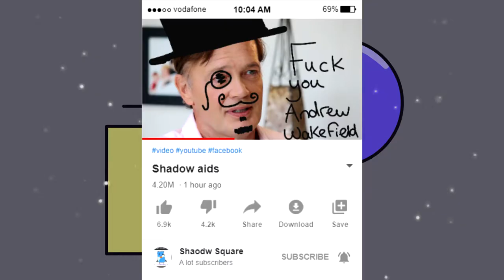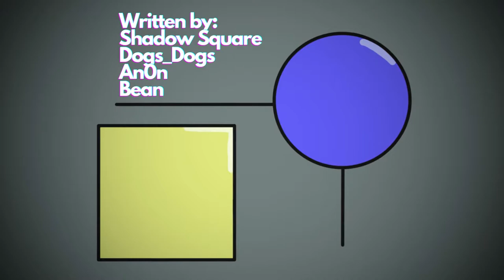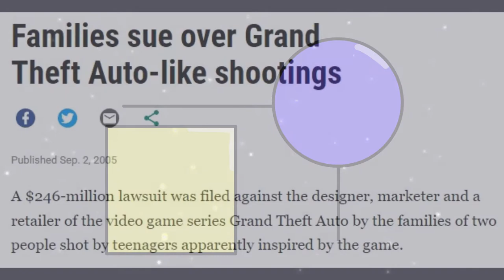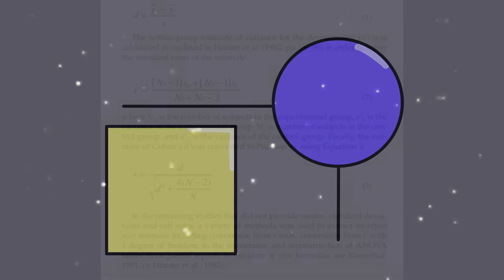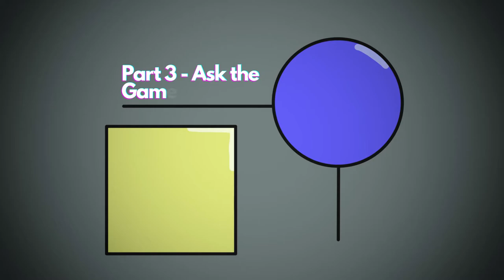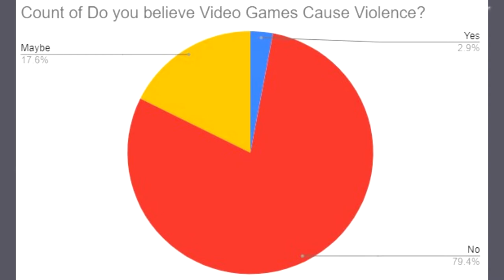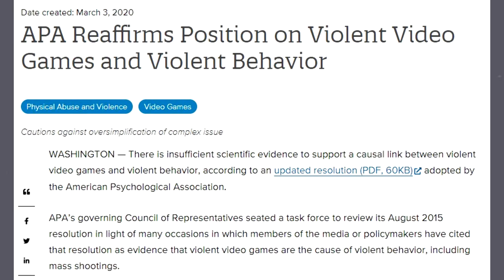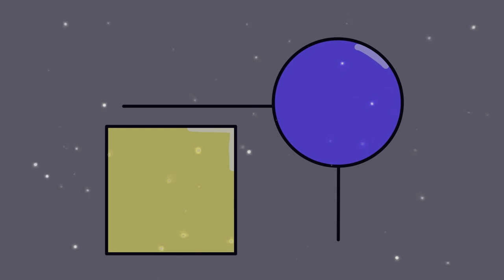Do Video Games Actually Cause Violence?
You read the title. You know the deal. The age old question posed by the mothers of the internet and peddled by the click hungry websites across the web. Video games are becoming an older and older medium for people to enjoy themselves during their downtime away from capitalism. So today, I have decided to prove once and for all using my big brain and large muscles whether video games do indeed cause violence. What will we find? What will our answer be? Well mate, you’ll have to find out.

[18] - The Effects of Violent Video Games on Aggression. A Meta-Analysis, John L Sherry Human Communication Research, Vol. 27 No. 3, July 2001 409–431

[20] - VIOLENT VIDEO GAMES AND AGGRESSION Causal Relationship or Byproduct of Family Violence and Intrinsic Violence Motivation? CHRISTOPHER J. FERGUSON STEPHANIE M. RUEDA AMANDA M. CRUZ DIANA E. FERGUSON
Texas A&M International University STACEY FRITZ SHAWN M. SMITH University of Wisconsin–Whitewater

I'm writing this at 1 am so sending love and happy new year!